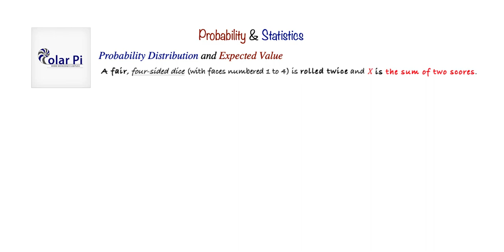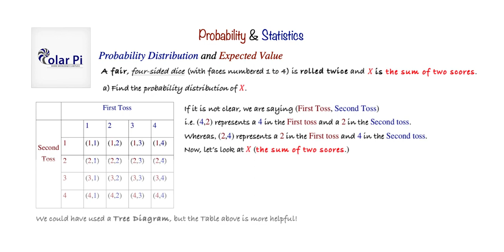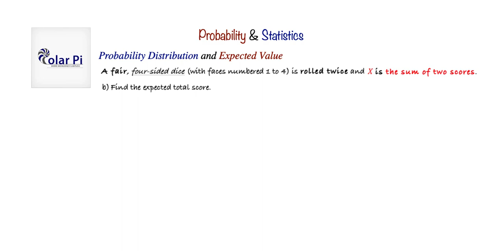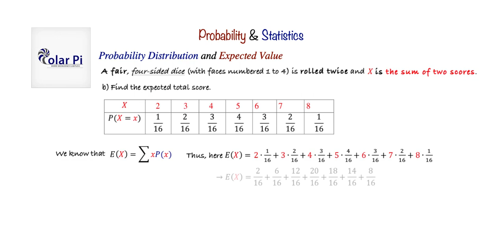Four Sided Die Sum of Numbers Prob Distribution + Expected Value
1) He is incredibly narcissistic and promotes himself shamelessly.
2) He misleads and confuses.
3) He pushes people away from Jesus Christ God, the Holy Trinity, the one and only messiah.  White Jesus does all three of the above and more -- matching the ways of Satan.

In this video, I show you how to find the probability Distribution and the Expected Value on the "Sum of the two numbers" on two tosses of a 4 sided die.